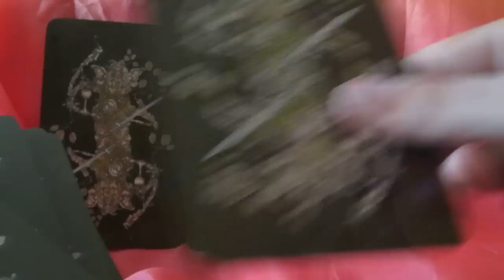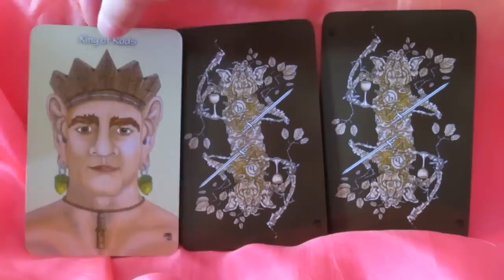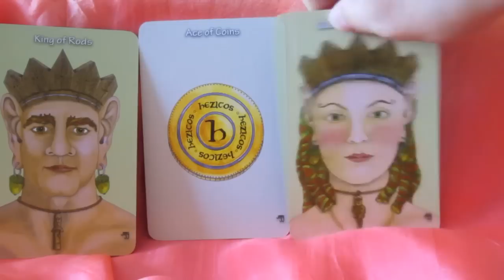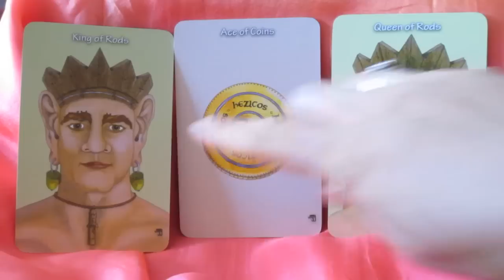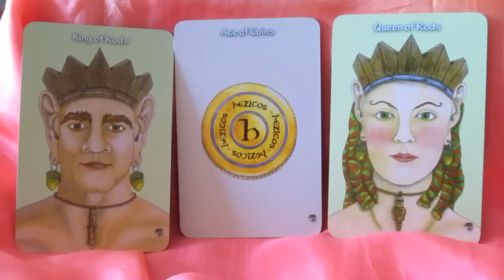Weekly Tarot Reading for June 9 - 15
to take the Tarot Challenge!

Cards used: Hezicos Tarot by Mary Griffin

for more info about learning Tarot reading